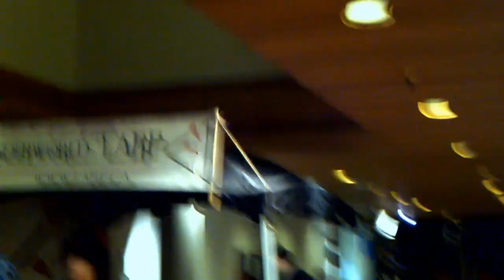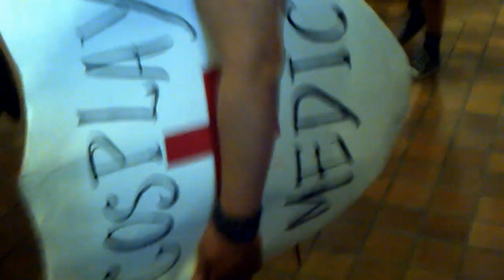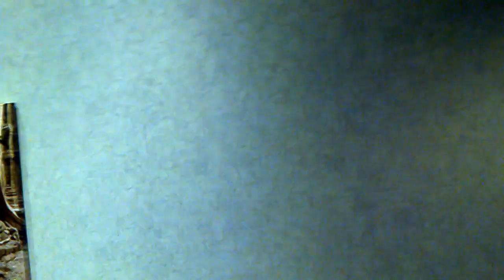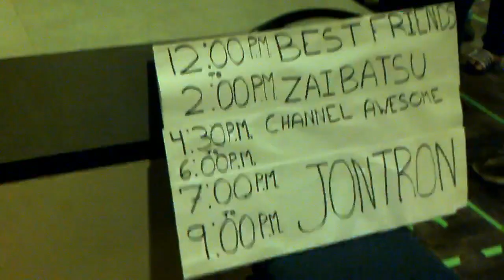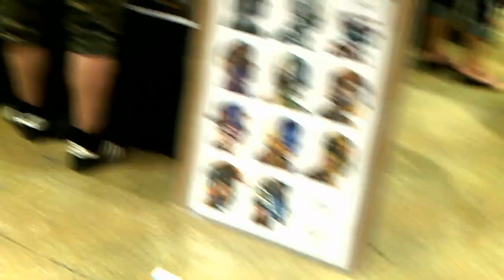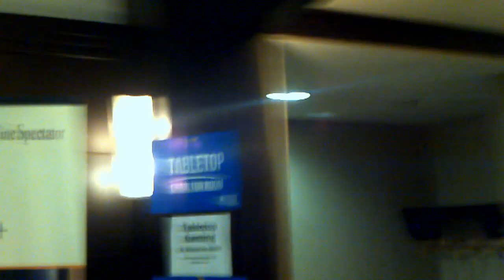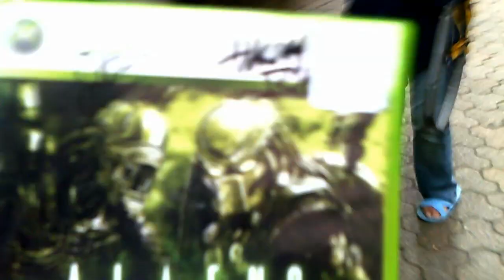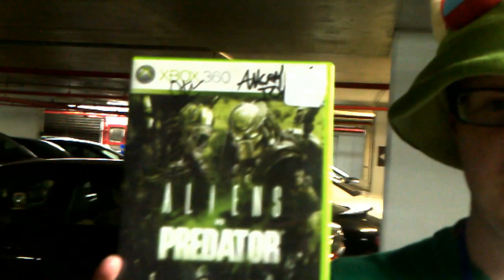[Convention Hopper] ConBravo 2014 - Litrid's Animazing Adventure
Litrid returns to make his rounds at ConBravo 2014!  See what he got up to all weekend, and hear his thoughts on the events.